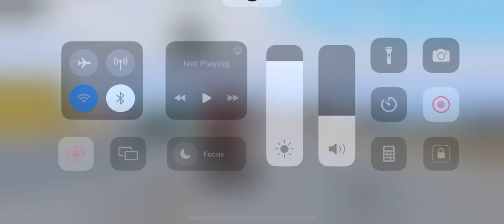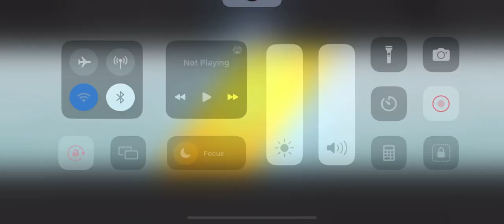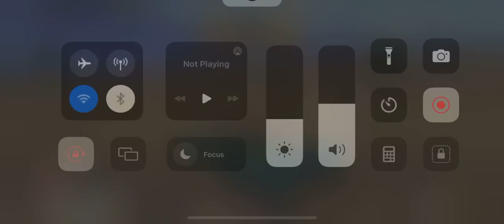El chicken mis hoya or dosra record ni hua dekha bohat hai zindagi mai